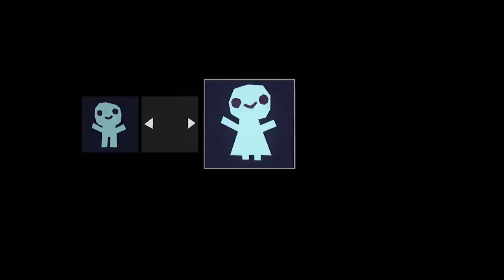Nerd³ Plays... Tearaway Unfolded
LittleBigPaperPlanet

All other music is in game music. It makes me want to stop falling in love with cute games. I mean keep. Keep falling in love.

Nerd³ Site!

Nerd³ Twitter!

Subreddit!

T-Shirts!